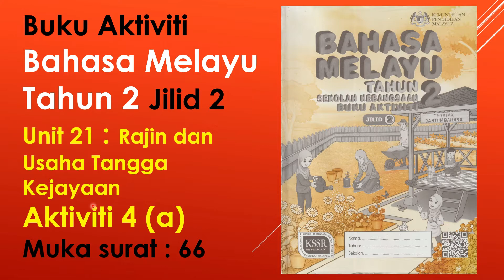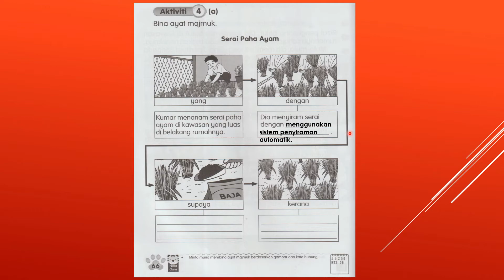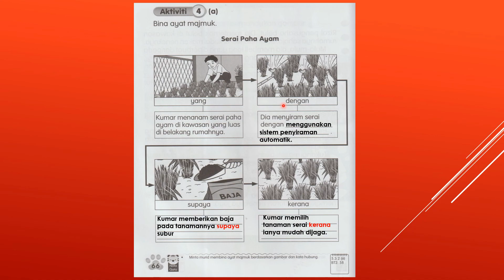Jawapan Buku Aktiviti Bahasa Melayu Tahun 2 Jilid 2 Muka Surat 66